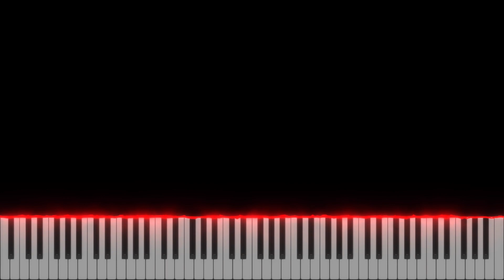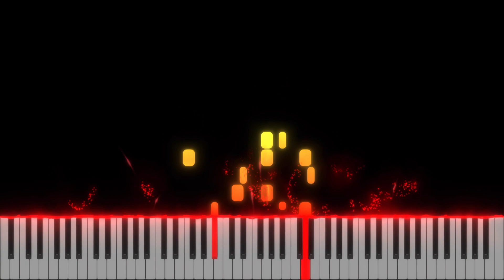Fódlan Winds (Rain) - Fire Emblem: Three Houses - Piano Duo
Felt compelled to finish this (instead of studying oops)

Original Composers: Takeru Kanazaki, Rei Kondoh, and Hiroki Morishita